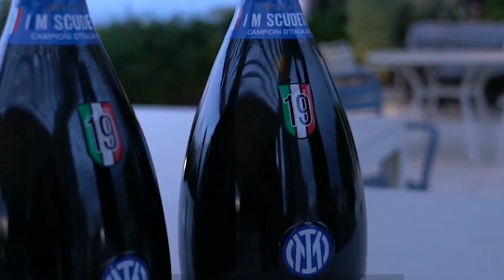أنا I M INTER - الحلقة 11 - موسم 2023/2022